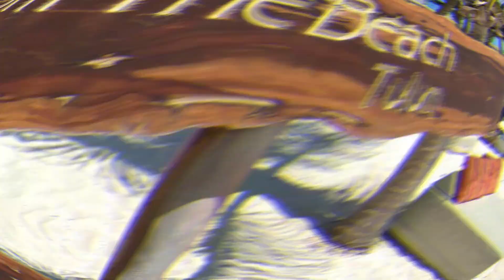Paradise Top All Inclusive Resorts 2024 Video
Indulge in a journey of luxury and adventure with KP Seven Travel as we unveil the top all-inclusive resorts for 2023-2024! Join us in discovering paradises like Secrets to Loom Resort in Tulum and Shaw Mexico's serene sanctuary. From pristine beaches to boundless entertainment, these destinations redefine relaxation.